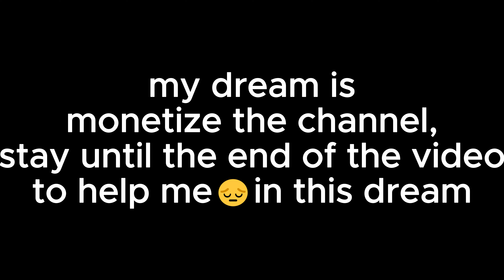ASMR Fortnite Sleep 😴 Keyboard Sounds 💤 Gameplay Tilted Anne Pro 2 switches blue 240FPS 4K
Map: TILTED  🏙

Be part of our communities...